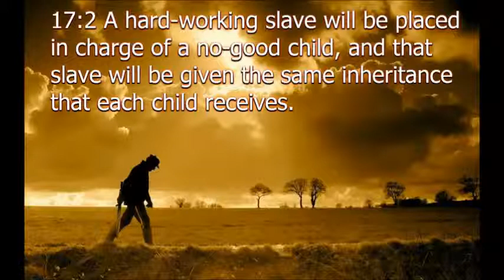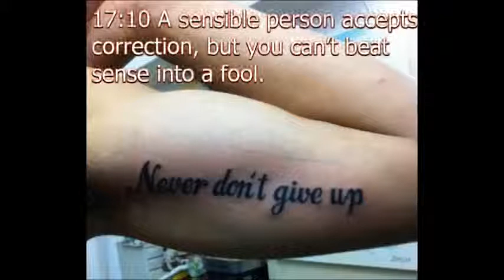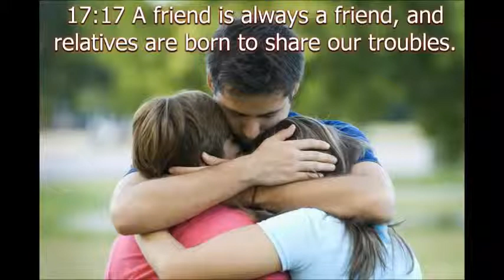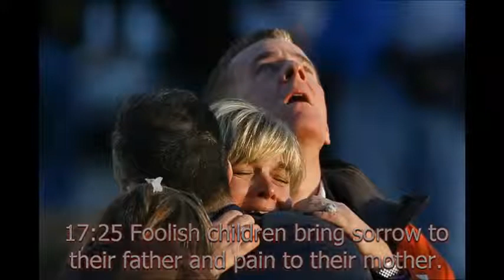PROVERBS 17 - Telugu ( Slide Show )